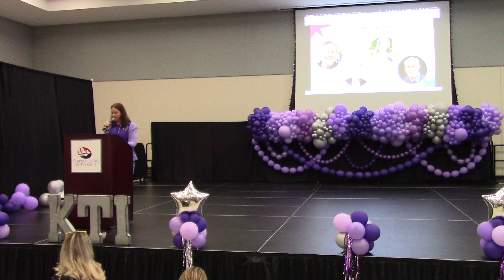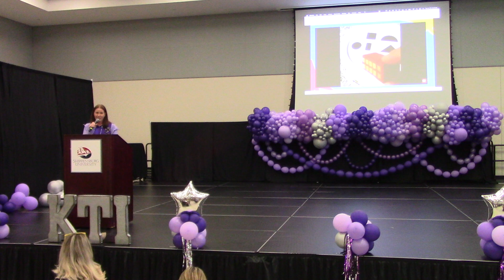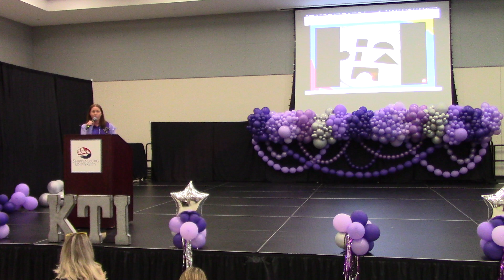Star Stories - Tues AM - Amy Sliman